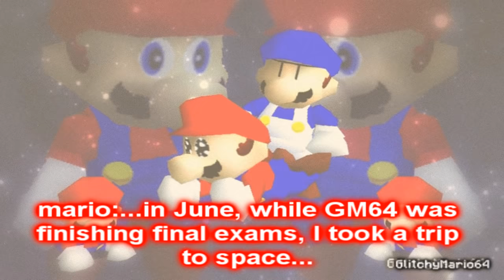Thunderstorm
Treacherous weather hits Peach's castle